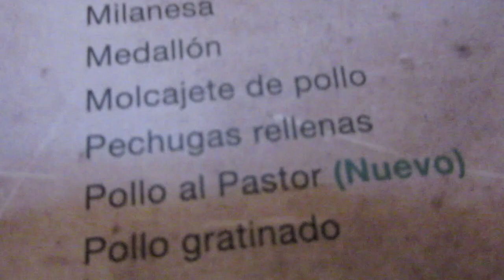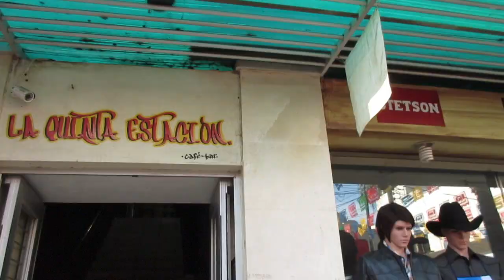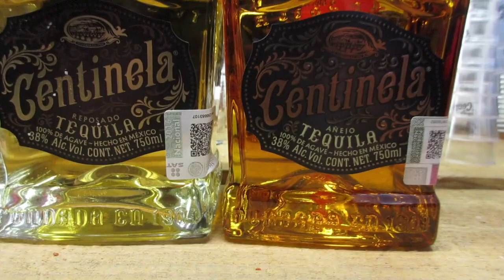ARANDAS TOMANDO TEQUILA SACUAS VLOG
LA VERDAD GRACIAS POR TODO SU APOYO

SEGUNDO CANAL.